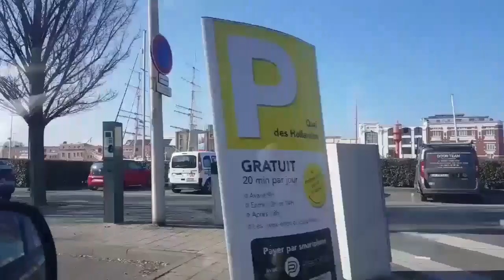CARNIVAL DUNKERQUE 2019 / PAKISTAN ZINDABAD/CARNAVAL 2019/ Pakistani Mom in France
Carnival Dunkerque